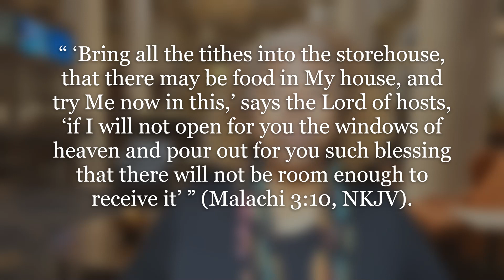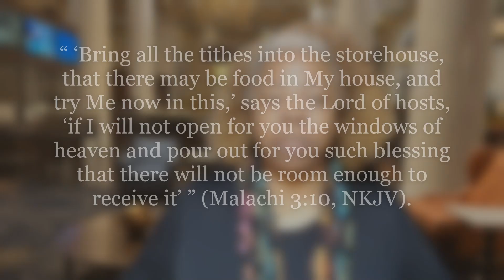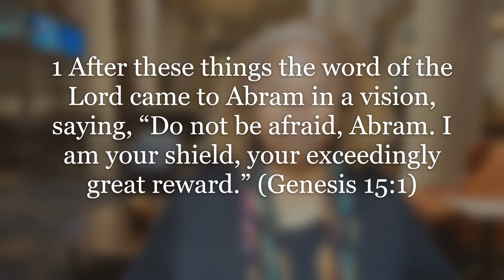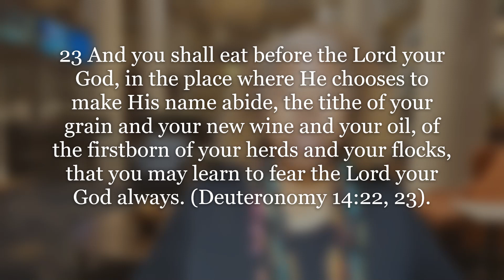Sabbath School 2023, Q1 Managing for the Master( 2) The Tithing Contract Day 1: The 10% Agreement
GOD POURS OUT BLESSINGS. Everything we need is right at our hands. God has promised to be our provider and protector. Why, then, does it seem that so many are lacking?
We are living in very challenging and stressful times in which possession, money, and wealth matter to all. However, if not careful, the pursuit of wealth will pull us away from what really matters, which is our relationship with God and one another.
Satan uses the things of this world to tempt and lure us to him. However, the Word of God provides us with the guidance needed to avoid his trap. (Split)
In the Bible, God has provided us with practical guidance on how to live above the stresses of life, and we are given instructions on how to manage the resources He has given us.
In this series, from a biblical perspective, we will look at how to manage effectively the resources God has given us while prioritizing What Really Matters.
Review any of our previous lessons @ SabbathSchoolDaily.com.
Also, you can obtain the study guide to these lessons @ Sabbath.School or ssnet.org